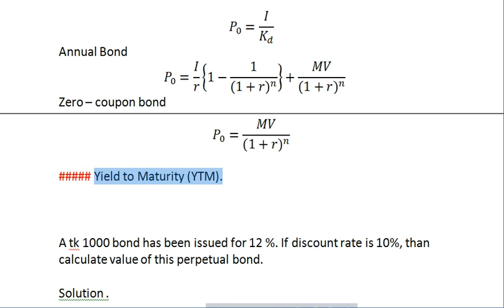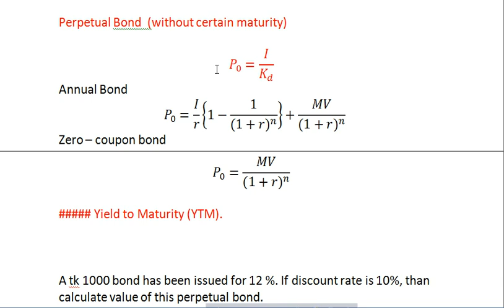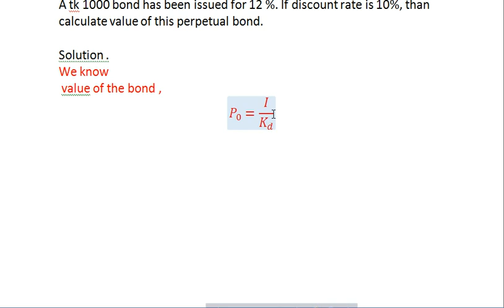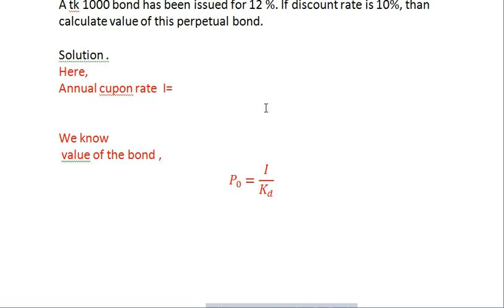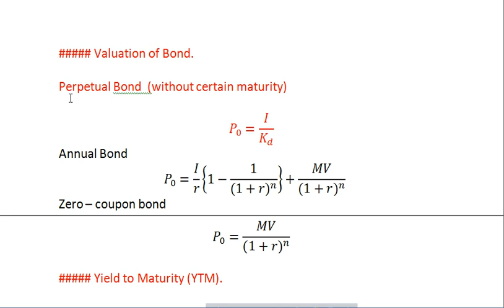Bond Valuation, Principles of finance, Bangla tutorial part 1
১) পরীক্ষায় ১০০% প্রস্তুতির জন্য যা প্রয়োজন তার সকল কিছুই পাবেন এই কোর্সে। ২) লেকচার সীট পাবেন। এবং তার প্রতিটি অংকের ভিডিও লেকচার। ৩) কোন বিষয় না বুঝলে ভিডিও এর নিচে মেসেজ অপশন থাকবে সেখানে মেসেজ করবেন সাথে সাথে উত্তর পাবেন। ৪) থিওরী প্রশ্ন গুলোর হ্যান্ড নোট পেয়ে যাবেন। ৫) চমৎকার সাজেশন্স পাবেন। যা আপনার ভালো রেজাল্টের জন্য ১০০% প্রস্তুত করে তুলবে।

১) পরীক্ষায় ১০০% প্রস্তুতির জন্য যা প্রয়োজন তার সকল কিছুই পাবেন এই কোর্সে।
২) লেকচার সীট পাবেন। এবং তার প্রতিটি অংকের ভিডিও লেকচার।
৩) কোন বিষয় না বুঝলে  ভিডিও এর নিচে মেসেজ অপশন থাকবে সেখানে মেসেজ করবেন সাথে সাথে উত্তর পাবেন।
৪) থিওরী প্রশ্ন গুলোর হ্যান্ড নোট পেয়ে যাবেন।
৫) চমৎকার সাজেশন্স পাবেন। যা আপনার ভালো রেজাল্টের জন্য ১০০% প্রস্তুত করে তুলবে।

Bond Valuation, Principles of finance, Bangla tutorial part  1   বন্ড মূল্যায়ন। মৌলিক অর্থায়ন ,  বিবিএ অনার্স,  জাতীয় বিশ্ববিদ্যালয়। 6. Interest Rates and Bond Valuation: Interest Rates and Required Returns-Corporate Bonds-Valuation Fundamentals-Bond Valuation.
7. Stock Valuation: Differences Between Debt and Equity Capital-Common and Preferred Stock-Common Stock Valuation-Decision Making and Common Stock Value.

8. Capital Budgeting Cash Flows: The Capital Budgeting Decision Process-The Relevant Cash Flows-Finding the Initial Investment-Finding the Operating Cash Inflows-Finding the Terminal Cash Flow-Summarizing the Relevant Cash Flows.
9. Capital Budgeting Techniques: Overview of Capital Budgeting Techniques-Payback Period-Net Present Value (NPV)-Internal Rate of Return (IRR)-Comparing NPV and IRR Techniques.
10. Long-Term Financial Decisions: An Overview of the Cost of Capital-The Cost of Long-Term Debt-The Cost of Preferred Stock-The Cost of Common Stock-The Weighted Average Cost of Capital-The Marginal Cost and Investment Decisions.
11. Leverage and Capital Structure: Leverage-The Firm’s Capital Structure-The EBIT–EPS Approach to Capital Structure-Choosing the Optimal Capital Structure
12. Current Liabilities Management: Spontaneous Liabilities-Unsecured Sources of Short-Term Loans-Secured Sources of Short-Term Loans.